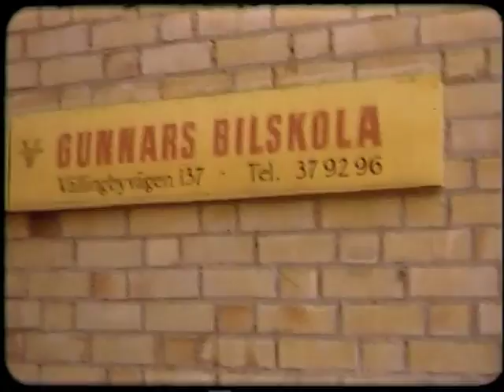Grubbe 1955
Pär är väl 2,5 år eller något i den stilen.